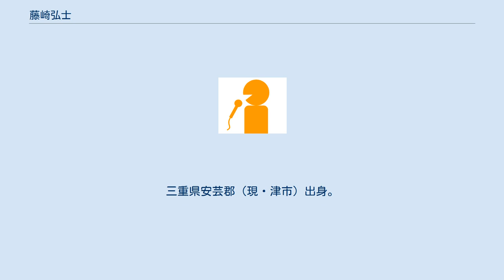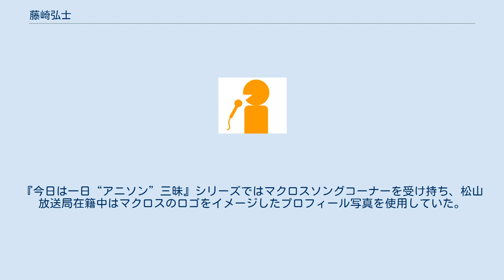藤崎弘士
藤崎 弘士（ふじさき ひろし、1971年2月28日 - ）は、NHKのアナウンサー。
三重県安芸郡（現・津市）出身。
 私立三重高田高等学校を経て青山学院大学卒業後、1993年入局。
 東京では『爆笑オンエアバトル』の司会を高山哲哉から引き継ぎ、バラエティー担当として売り出される。
期間中高山が阿部渉と白組司会を務めた第54回NHK紅白歌合戦のラジオ担当に起用されたが、このときは担当していた『オンバト』出演者が歌手として出場したこともあり、前任者の高山に誘導されるかのようにステージに上がる。
直後に女性司会陣にたしなめられるという一幕もあった。
 2007年8月の異動で初任地の福井に戻り、のちにアナウンス担当副部長も務めた。
本人は当時の福井局公式プロフィールで、新人時代に鯖江出身の女性と結婚したこと、鯖江の妻の実家からの通勤であったことを明らかにしていた。
また、福井局のマスコットキャラクター「一福丸（いっぷくまる）」の制作にも関与したという。
 アニソン関連の番組や特番で司会を担当する時には、アニメファンとしてのマニアックな一面を覗かせる。
『超時空要塞マクロス』以来の「マクロスシリーズ」のファンで、マクロス藤崎（マクロスF）との異名も。
『今日は一日“アニソン”三昧』シリーズではマクロスソングコーナーを受け持ち、松山放送局在籍中はマクロスのロゴをイメージしたプロフィール写真を使用していた。